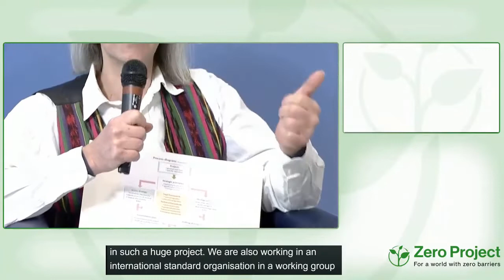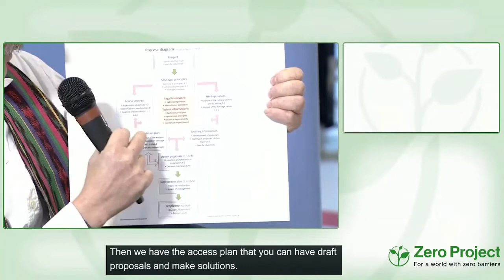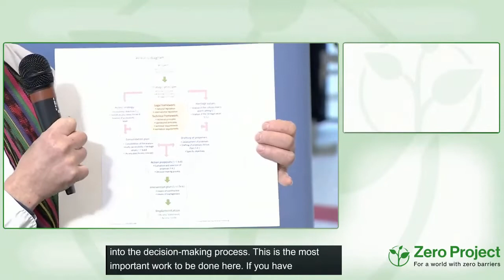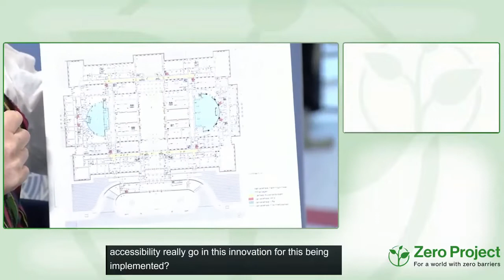Accessibility of the Austrian Parliament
Speaker:
Bernhard Ruzicka, Silver Living, Austria